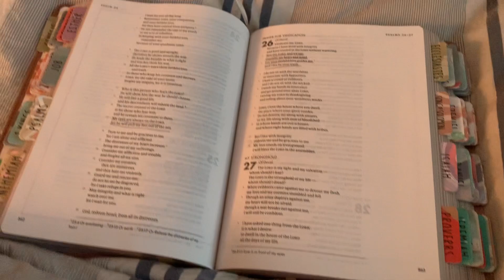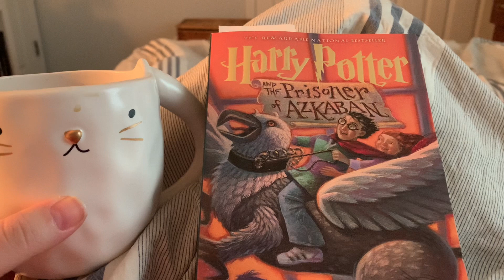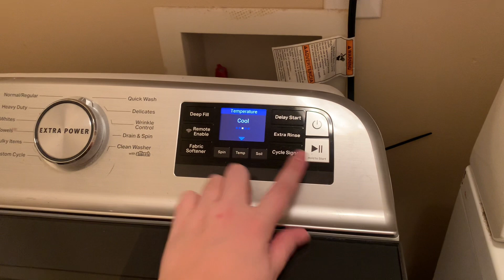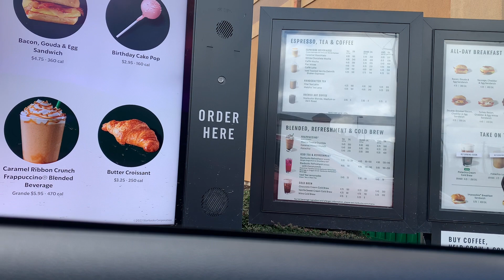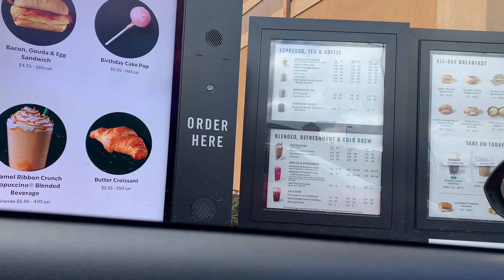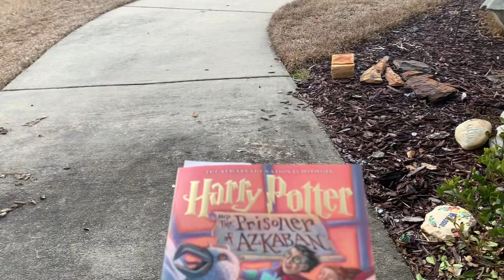first vlog of 2023 | a lazy day off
leggings: balance athletica vitality ascend leggings in python